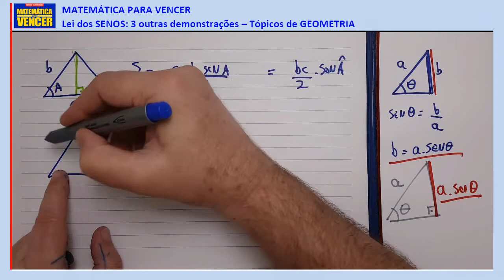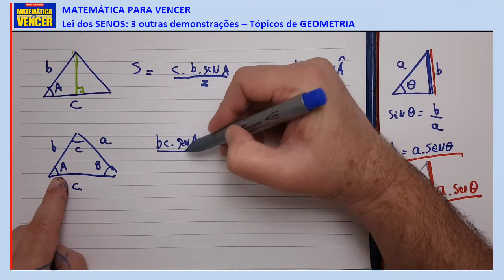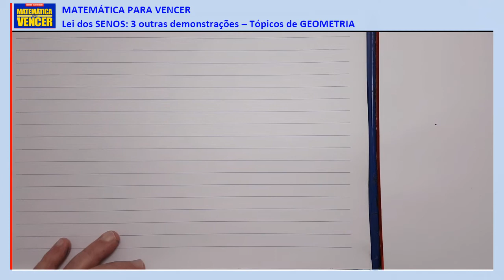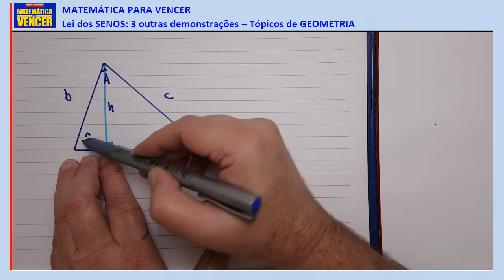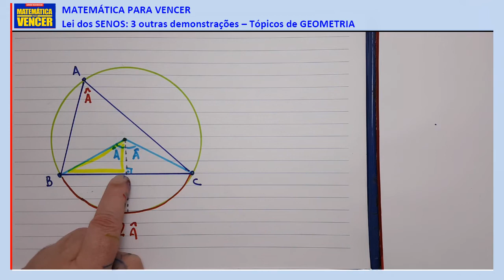Lei dos SENOS: 3 outras demonstrações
GOOGLE SALA DE AULA - Tópicos de Geometria
Link permanente para acesso através da descrição do vídeo abaixo: